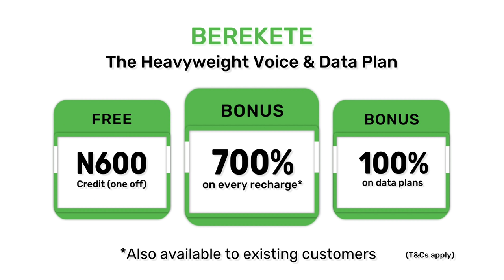GLO OKO IYAWO